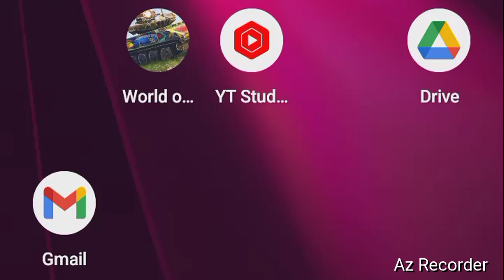Steam- War Thunder, By GordonHai (^_^) !